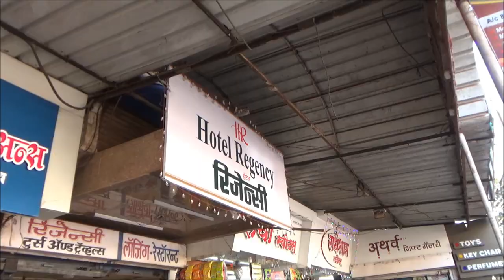Hotel Regency Lodge, Budget Stay In Prime Location Of Ratnagiri Next To ST Bus Stand, Travel Vlog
Where to stay in Ratnagiri in low budget? Cheap & budget friendly hotels and lodges in Ratnagiri City near ST stand in prime location. Staying in Ratnagiri city is not very expensive, rather there are plenty of inexpensive options to take a shelter is availaible. Hotel Regency is one of them. As a travel vlogger, travelling, vlogging & photography experience was awesome.